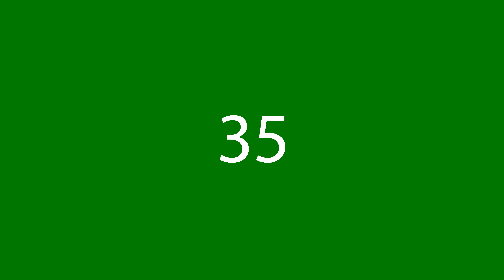Como dizer 35 em inglês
Como dizer corretamente 35 em inglês? Ouça conosco.
Qual é a tradução correta da palavra 35 do português para o inglês? Fale como os americanos. Além disso, como escrever corretamente a palavra Thirty Five?

Obrigado!